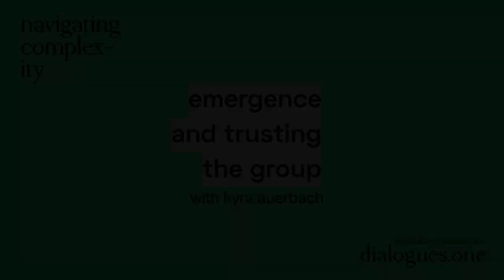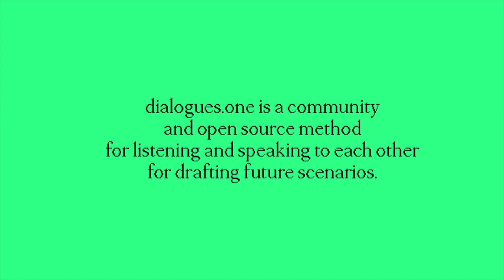dialogues.one: Emergence and Trusting the Group with Kyra Auerbach on Navigating Complexity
dialogues.one: Emergence and Trusting the Group

Vertical: Navigating Complexity
Guardian: Kyra Auerbach
Ambassador: Jane Lorand
Session: 001-V6-D3

This video was recorded during the summit “Revealing the Non-Obvious” in February 2021.

dialogues.one is a community and open source method for listening and speaking to each other for drafting future scenarios.